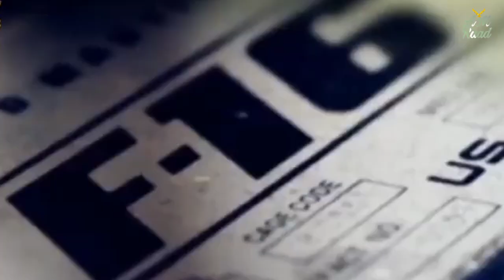PAF Mirages role in Operation Swift Retort & Analysis | AM Raad